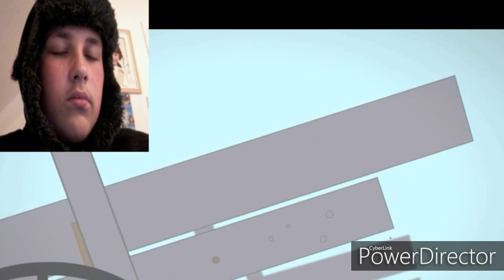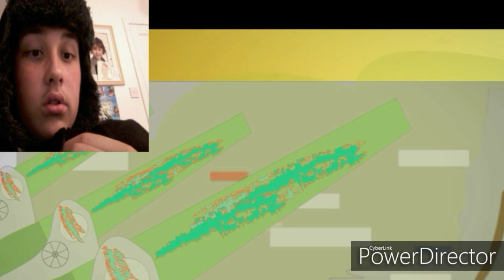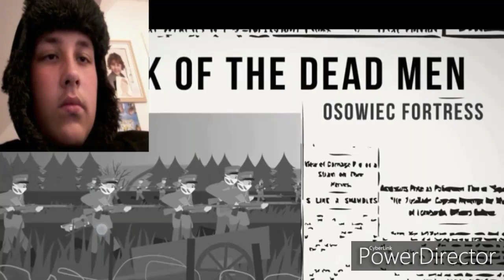russian reacts to attack of the dead man (strange stories)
Susbcribe to simple history-